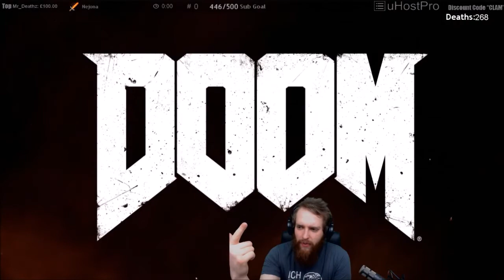Doom Final Boss, defeating the Spider Mastermind.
After a hard slog, Clam defeats the Spider Mastermind, it only took a few deaths to get there ;)